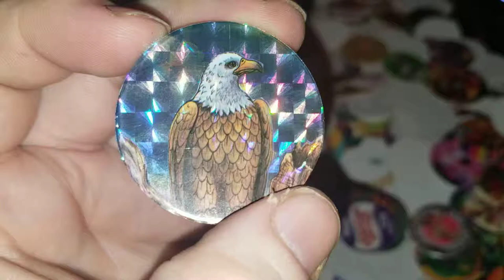Pog of the Day